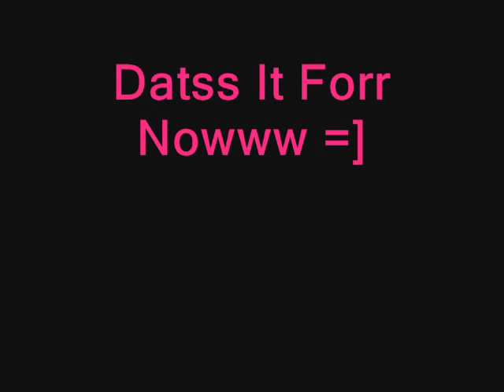Waheii Sisters Always xo.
rtrgfggfh